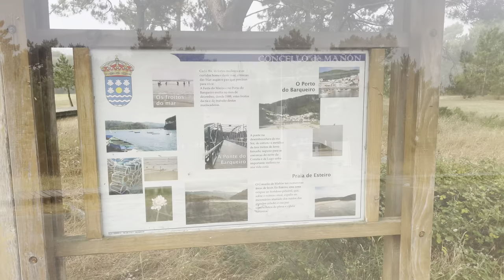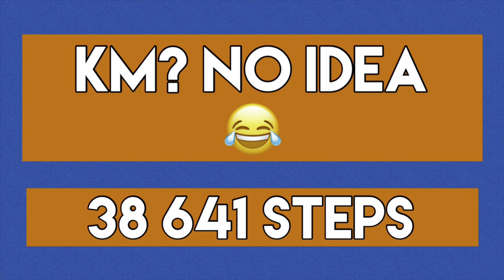Day 7 - Camino del Mar | Most Beautiful Bench in the World & Ortiguiera Celtic Music Festival Fun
I returned to O Vicedo and hiked the nature trail along the coast to the train station in Espasante.  Highlights include:
- Great bridge crossing the Rio Sor into Barquiero
- Stunningly beautiful Esterio Beach
- Unforgettable views at Punta Vilardeira
- All the magnificent bench overlooks
- Hitching a ride up to the Celtic Music Festival in Ortigueira
- Dancing and drinking many beers at the music festival! 🎵 🎈 🥳  💃

I resume on the historic Camino Del Mar tomorrow!